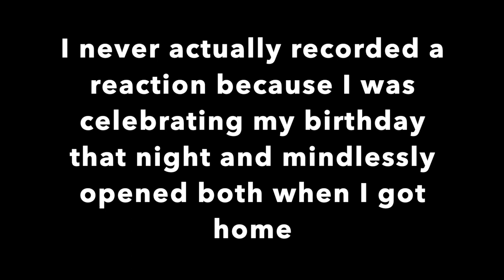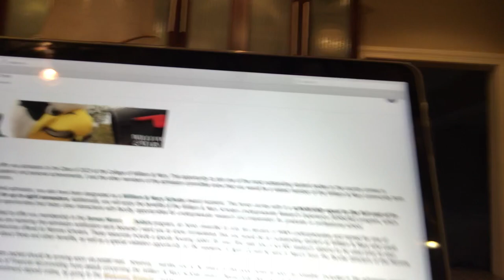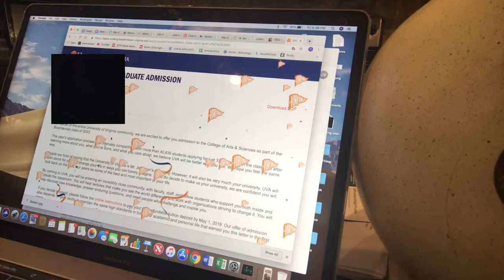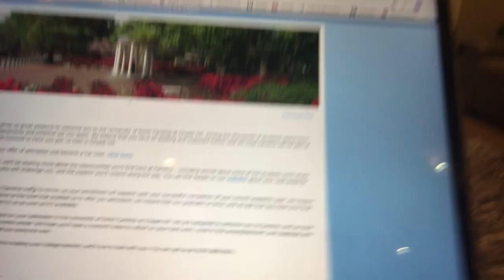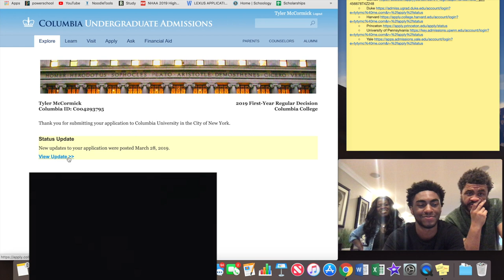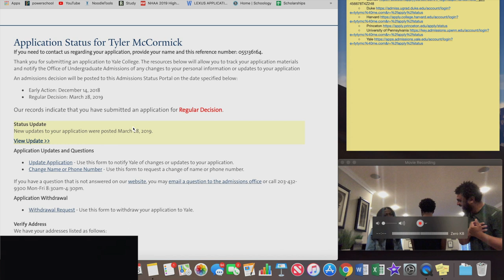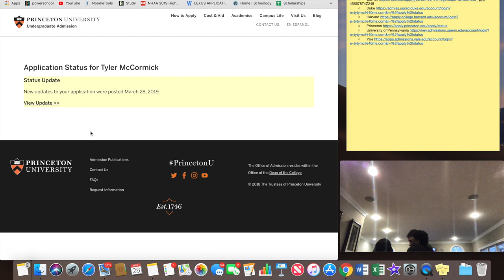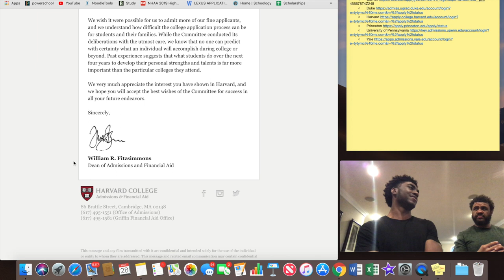College Decision Reactions 2019(Brown, Columbia, Cornell, Yale, Duke, Princeton, Upenn, Harvard)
I was accepted to:
University of Pennsylvania
Brown University
Cornell University
Vanderbilt University
Georgetown University
University of North Carolina
William and Mary College
University of Virginia
Fordham University
University of Kentucky
Hofstra University
Hampton University